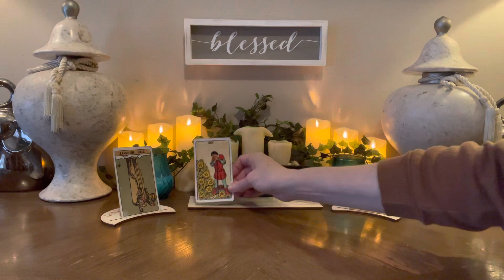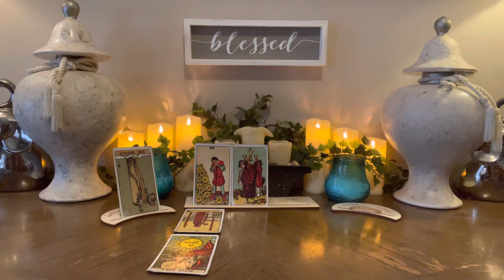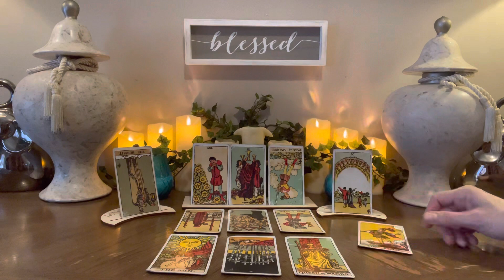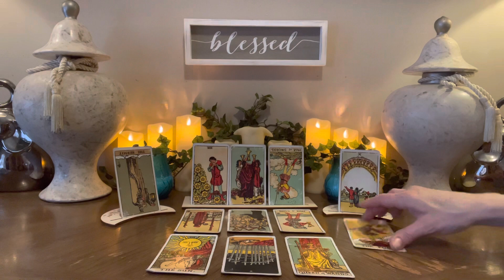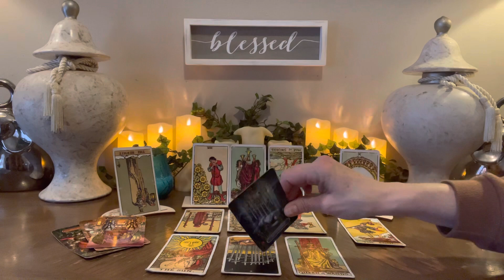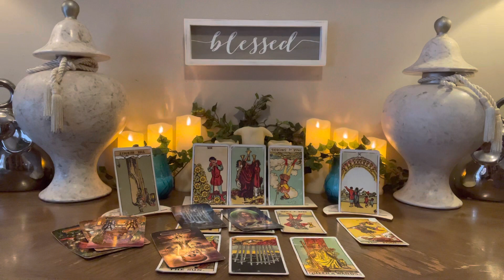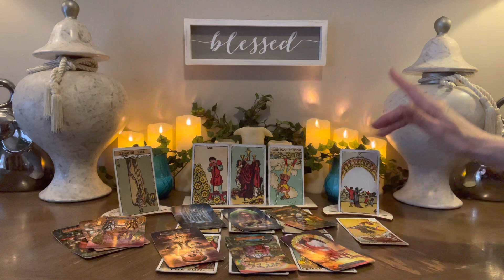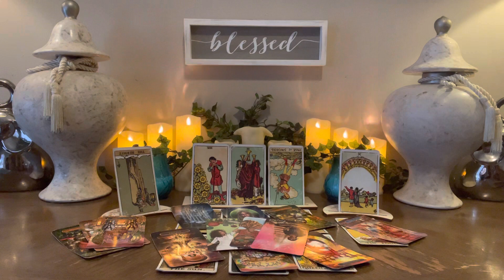VIRGO~”THE WAIT IS OVER!! Coming Out Of Your Shell And Celebrating” Mid-Nov 2022